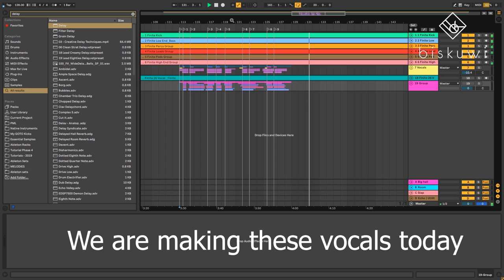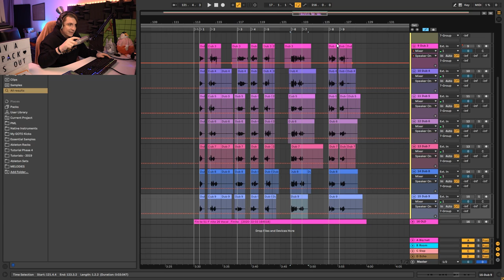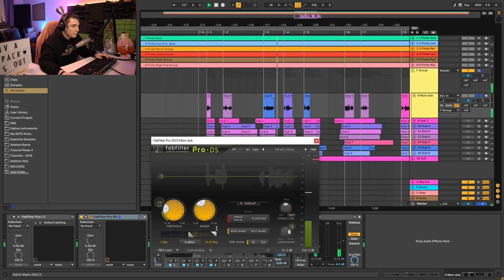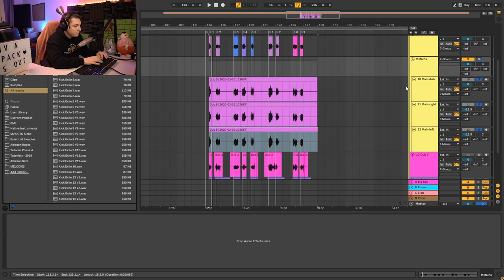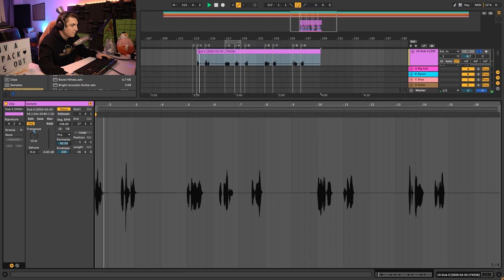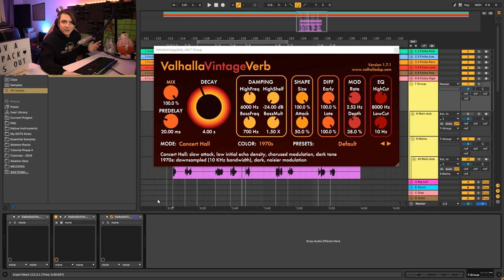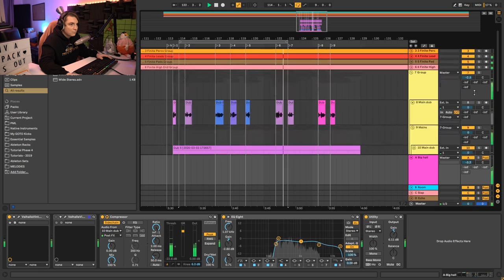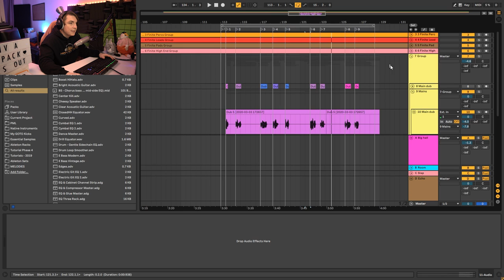How to process TECHNO vocals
In this tutorial, we go over how to create dark techno vocals for Enrico Hubert's new track Finite.

My favourite sample pack

★ Send your demo to our label  Mercurial Tones Recordings ★

► ► ► ► ► And finally, please do check out our deep techno SPOTIFY PLAYLIST